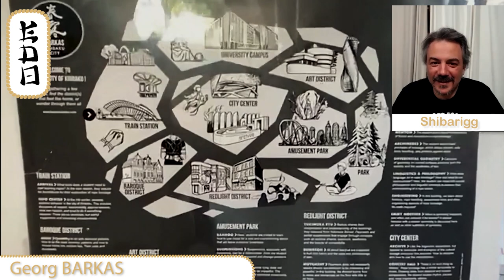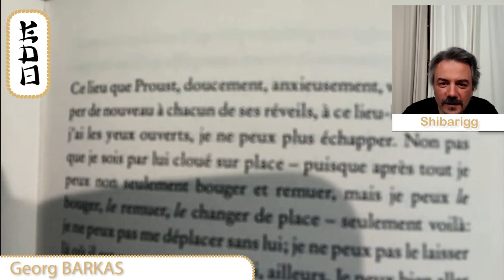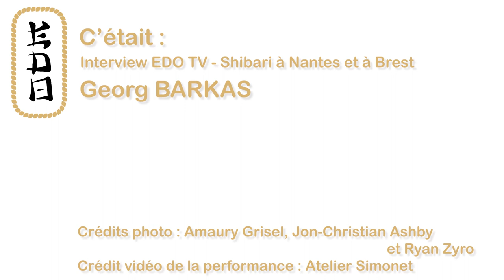Interview EDO TV #5 : Georg BARKAS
INTERVIEW EN ANGLAIS, NOUS TRAVAILLONS SUR LES SOUS-TITRES LE PLUS VITE POSSIBLE

Pour faire vivre notre passion pour le shibari pendant le confinement, nous allons mettre en ligne une interview par semaine de professionnels du milieu.

Pour cette cinquième interview nous recevons Georg BARKAS qui nous parle de comment il est devenu l'élève d'Osada Steve, ce qu'il a appris auprès de Yukimura Haruki, de la philosophie de son école à Vancouver et de l'étude presque philosophique qu'il a réalisé sur le shibari en le comparant à la linguistique.

Ou bien sur le site de son école
TheSpace2.com